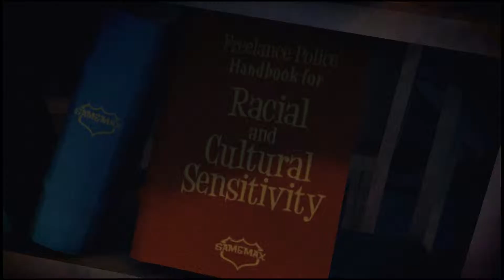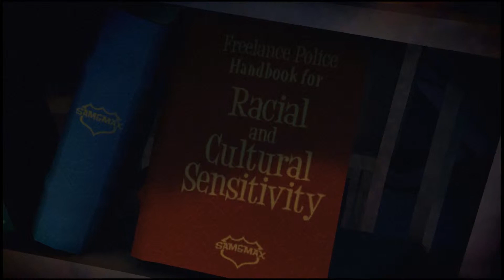Lets Play Sam & Max [S3] # 5.4 Papa Sam